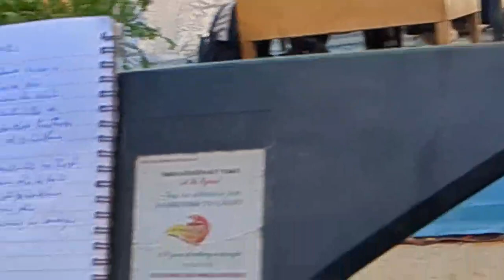Rev Andrew LR Khiangte -Mata Pastor IC || Sermon on -Khanglai Nawpna Zamsan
Mata Pastor bial KKP conference 2023/13/1 Sermon on "Khanglai Nawpna Zamsan"
Amun: Buallian Kochuam